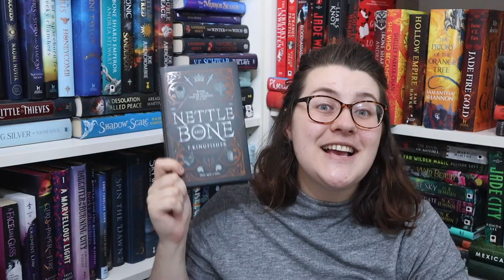Best Book of 2022? Maybe! | Nettle and Bone Review (Spoiler-Free) [CC]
So freaking good do yourself a favour and grab a copy of this gloriously spooky fairytale.